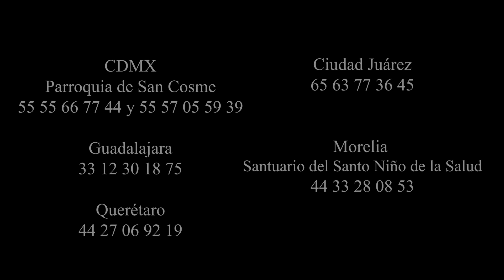Preguntas y respuestas sobre los beneficios del extracto de agave Mimex. Director Albino Vargas